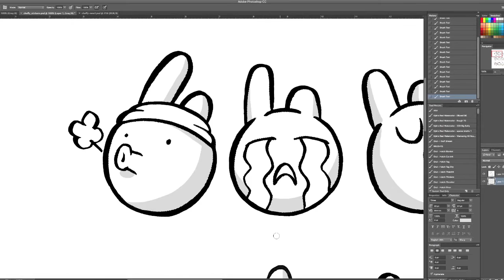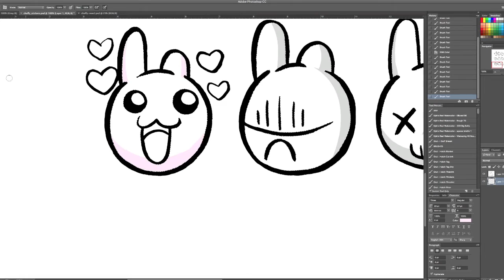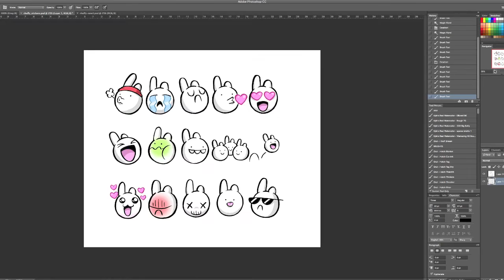NOW DRAW - Find Chaffy iOS Stickers!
Hello! This week's video is about how I've been making Find Chaffy stickers for iPhone and iPad. If you're using iOS 10 or higher, you can stick 44 Chaffies anywhere in your iMessages! Just search 'Find Chaffy' in iTunes, or here's a link to it too and get sticking!

And as a bonus, the Find Chaffy stickers are FREE for the next 48 hours, so until the afternoon of Thursday 6th October 2016 UK time. After that, only like 79p or something.

If you're interested in making your own stickers, here's the guide I used

Also I must credit the music in this video